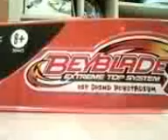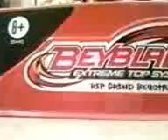toupie beyblade cyber pegasus vs twisted tempo